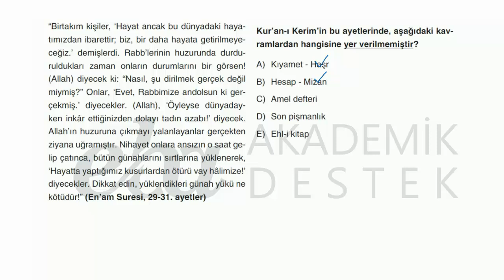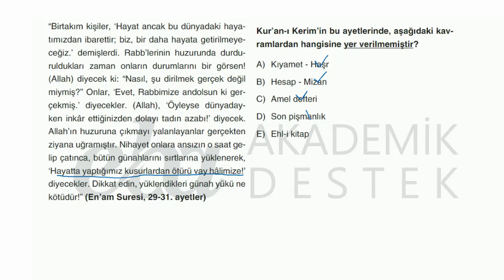AYT Sosyal Bilimler 2 Testi Soru 39